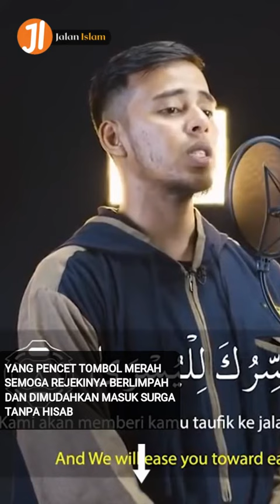BACAAN SURAH AL A'LA MENYENTUH HATI - SALIM BAHANAN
Video Shorts Terbaru Jalan Islam🎥
🔊 Al-A'la | Salim Bahanan